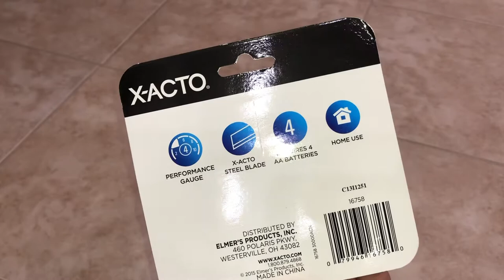X-Acto Buzz Battery Pencil Sharpener, Assorted Colors, Safety Shut-off When Receptacle is Removed,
Brustro Semi-Auto (Battery Operated + Manual) Pencil Sharpener Auto Feed for Home, Office and School